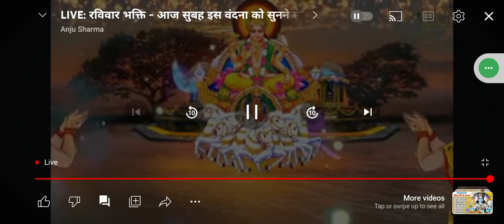रविवार भक्ति, प्रातः वंदना, जय सूर्य देवाय नमः 🙏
सुप्रभात मित्रों 🙏
सूर्य भगवान इस वंदना को सुनने वाले भक्तो की मनोकमना अवश्य पूर्ण करेंगे l
जय सूर्य देवाय नमः 🙏